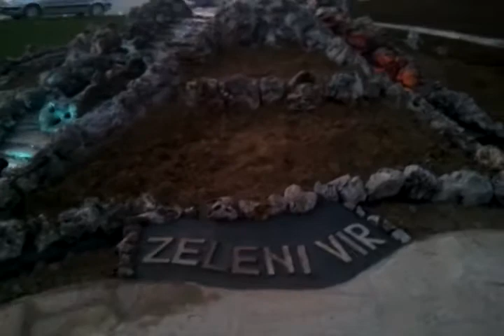FONTANE NIS MILAN I DAKA CAPLJINAC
SAJT Veliki katalog fontana,popločavanja i rasadnika.HOTEL "ZELENI VIR"